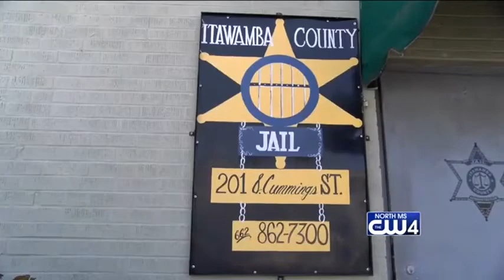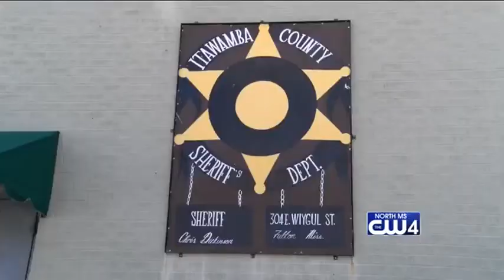Itawamba Jail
Leaders in Itawamba county are still working toward building a new jail.